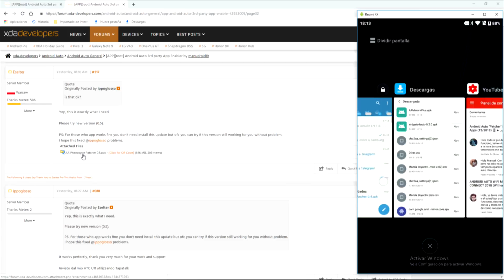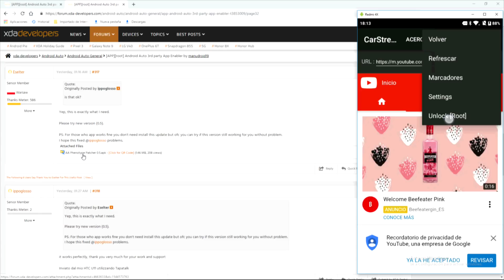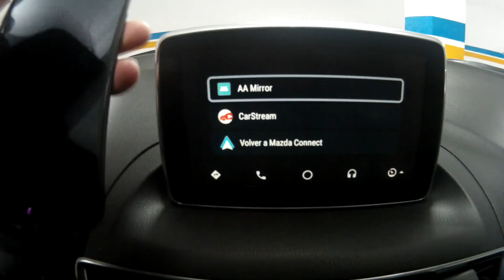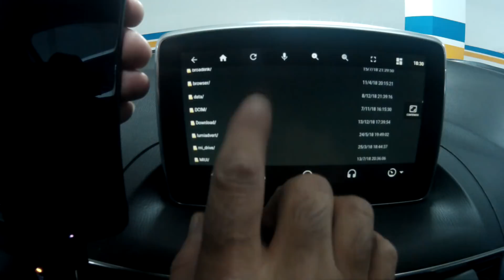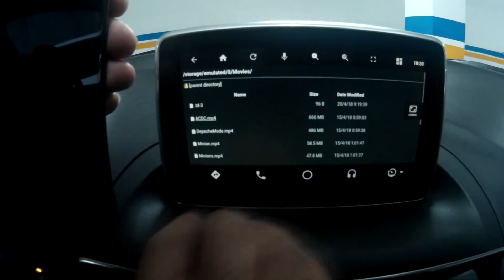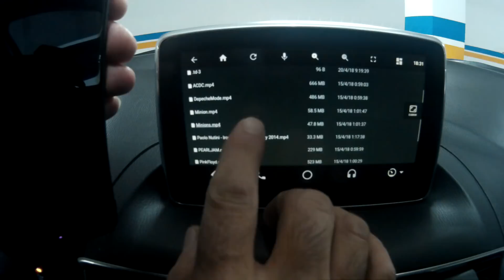ANDROID AUTO Phenotype Patcher 🎁 AAMIRROR & CARSTREAM (2019)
🎁 Download Phenotype Patcher - AAMirror - CarStream 😉